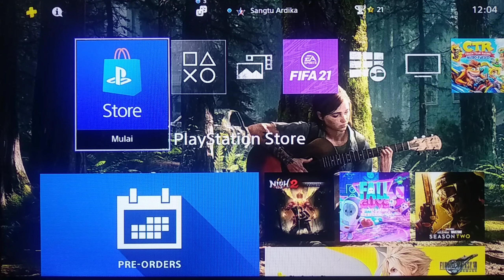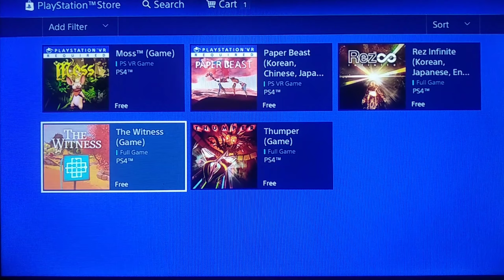PLAY AT HOME | PLAYSTATION 4 Game Free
Video terbaru merupakan info mengenai game gratis di PS4 bertajuk PLAY AT HOME. Penasaran bukan?? Simak video ini untuk menemukan jawabannya 😁😉.